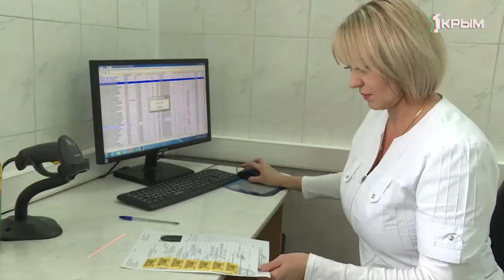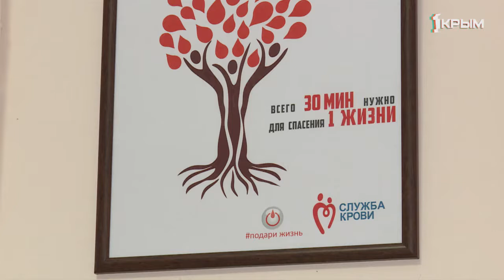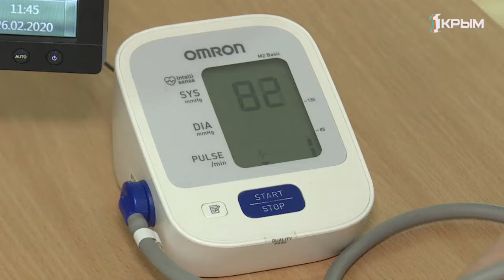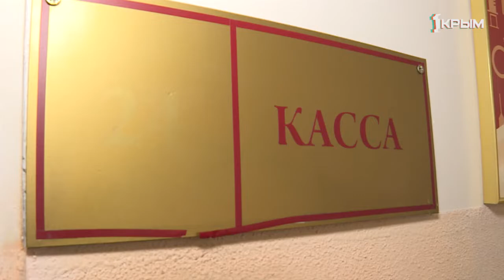"Утро нового дня". Выпуск от 20.03.2020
Старинные технологии производства. Литьё металла как искусство.

«Дом дружбы народов»: как на полуострове отпразднуют 5-летие Государственного бюджетного учреждения Республики Крым?

Долина реки Ворон – место преломления времен. От столетней дачи Фёдора Шаляпина до современных аграрных технологий.

Сдать кровь - спасти жизнь. К чему должен быть готов потенциальный донор?

Включения из Евпатории, Ялты, Керчи и Симферополя. Самые актуальные новости полуострова. Все это и многое другое в эфире информационно-развлекательного шоу «Утро нового дня».